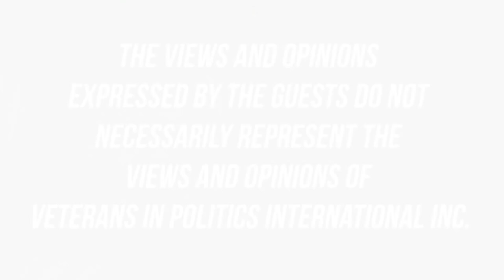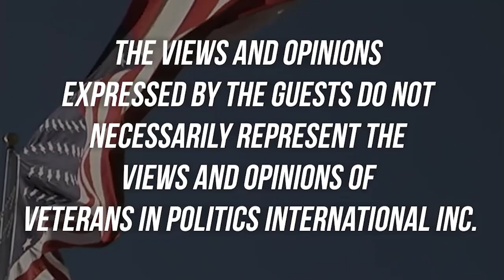Amata Coleman Radewagen US Congresswoman representing American Samoa on the Veterans In Politics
Amata Radewagen is the only woman to hold the office of US Congress representing American Samoa!

Veterans In Politics video internet talk show interviewed Amata Radewagen United States Congresswoman representing American Samoa with special cohost Stephanie Phillips.

Radewagen is the only woman to hold the office of Congress representing American Samoa, she is in her 4th term.

Radewagen said 10 percent of American Samoa are military veterans and another 10 percent are active military.

Radewagen ran for office 10 times before she won the seat of congress, she beat the incumbent with the nickname “unbeatable”.

Radewagen sits on the following committees' House Veterans Committee and Natural Resources Committee.

Radewagen said there is only a Veterans Administration (VA) Clinic and she is pushing for VA Hospital that will cost about $900 million in American Samoa.

American Samoa is a U.S. territory covering 7 South Pacific islands and atolls. Tutuila, the largest island, is home to the capital Pago Pago, whose natural harbor is framed by volcanic peaks including 1,716-ft.-high Rainmaker Mountain. Divided between the islands Tutuila, Ofu, and Ta‘ū, the National Park of American Samoa highlights the territory's tropical scenery with rainforests, beaches, and reefs.

As a member of congress, Radewagen doesn’t vote on the final passage of the bill when it is on the house floor, but she votes in committee.

The host said that many military veterans that are not American citizens are being deported for misdemeanors and wanted to know if she would propose a bill to make military veterans automatically eligible for citizenship.

Radewagen said she will look into it.

Congresswoman Amata Coleman Radewagen Proudly Represents American Samoa